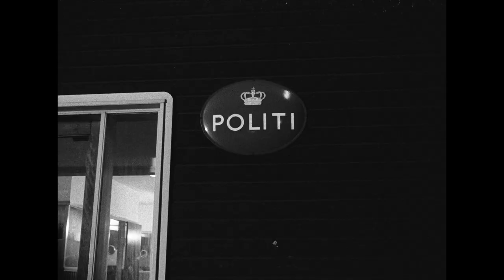Lyssky transport gennem Danmark (1958) - Jeg kan ikke fordrage at blive krævet!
nordiskfilmplus.dk
Lyssky transport gennem Danmark (1958)

Instruktør: Peer Guldbrandsen

Handling: Spændingsfilm om en lidt godtroende vognmand, der påtager sig skylden for at have transporteret metaller til østeuropæisk våbenindustri gennem Danmark.

Medvirkende: Ilselil Larsen, Karen Lykkehus, Knud Rex, Louis Miehe-Renard, Ole Wisborg